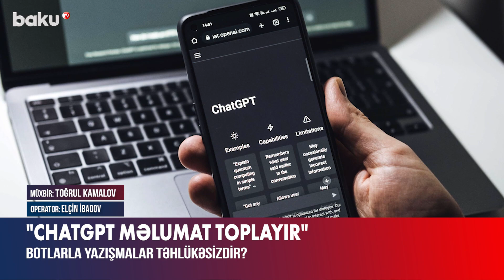Botlarla yazışmalar təhlükəsizdir?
Zaman keçdikcə texnoloji inkişaf bəzən insanlar üçün qorxunc nəsnəyə çevrilir. Hətta insanları əvəz etməyə iddialı olan texnoloji yeniliklər də görürük.
Bunlara misal kimi elə günümüzdə kino ssenariləri yazan, dizayn işləri görən, müxtəlif məqalələr yazmaqla insan vərdişlərinə sahiblənən “ChatGPT”ni göstərə bilərik.
Bu halda maraqlı sual yaranır: “ChatGPT” və ya digər botlar insanların şəxsi məlumatlarını götürə bilərmi?